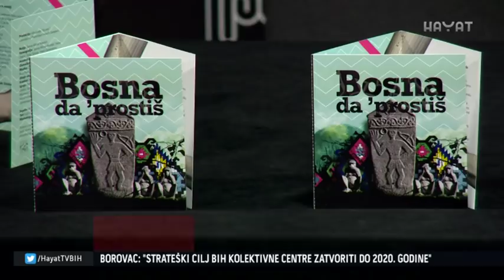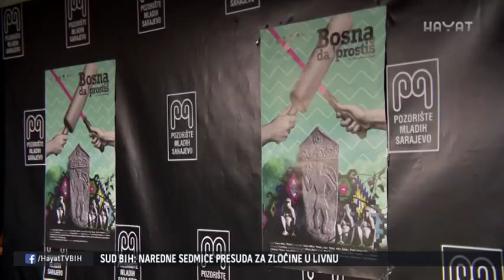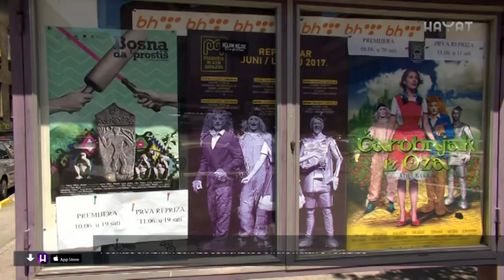PREDSTAVA BOSNA DA PROSTIŠ 09 06 2017